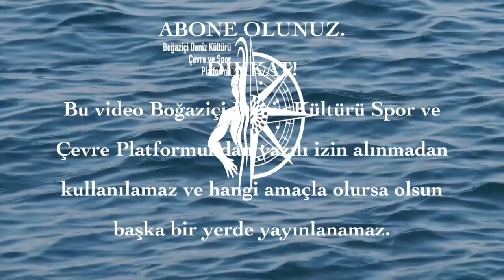Necip DALKILIÇ - İslamiyet'te akılcı bir ekol. İHVAN-I SAFA